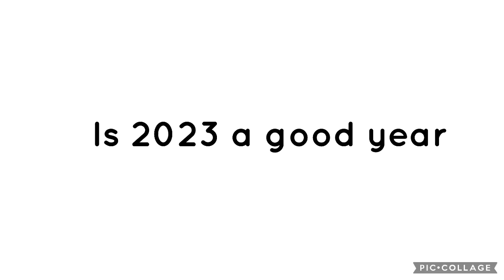Question 216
Yes